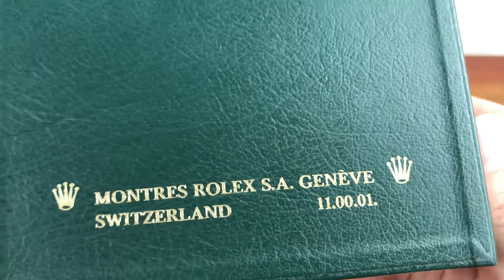Rolex Vintage Montres S.A. - Geneve 11.00.01. Watch Box 1992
Montres Rolex S.A. - Geneve Switzerland 11.00.01.

Good Condition but the inside has a bit of discoloration due to vintage age.

Please see all the photos and ask info before buying or offers if needed thanks.

Please see all Photos ask info if needed